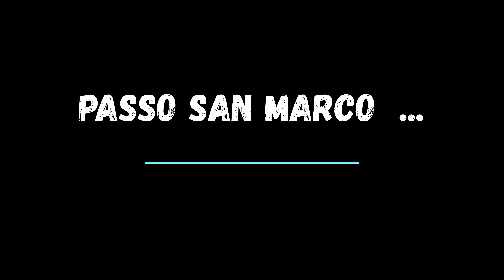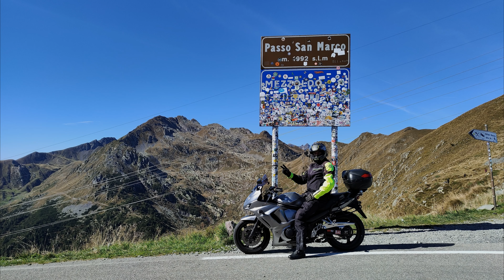Passo San Marco ... di nuovo ! #97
Bergamo - passo San Marco A/R 122 km

moto : Suzuki GSX 1250 FA del 2011
caschi : Nolan N87 e N87 Plus
abbigliamento moto : Befast TRANSFORMER CE x 2
camera : Crosstour CT9500

00:00  00:20 Intro
00:20  02:42 Bergamo - rifugio Passo San Marco 2000
02:42  03:27 rifugio Passo San Marco 2000 - passo San Marco
03:27  06:01 passo San Marco - Bergamo